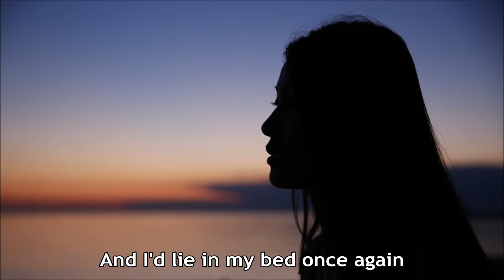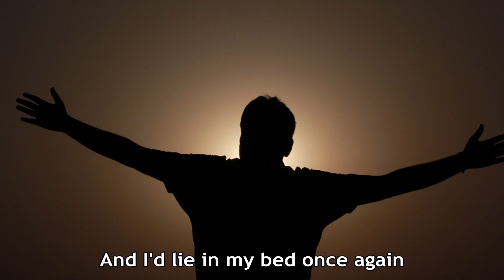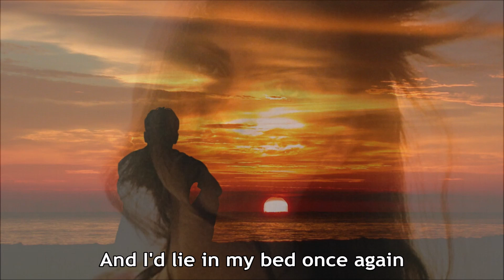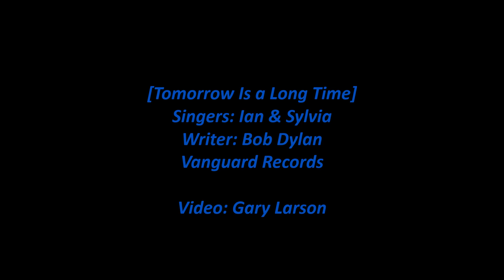Ian & Sylvia - Tomorrow Is a Long Time (Lyrics) [HD]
Ian & Sylvia sing the Bob Dylan song 'Tomorrow Is a Long Time' from their 1963 Vanguard album 'Four Strong Winds'. The song lyrics are in the video and below with comments about the song.

Note: This song has also been recorded by Elvis Presley, Joan Baez, Judy Collins, Odetta, Sandy Denny, We Five, Rod Stewart, and many others.

Note: Ian & Sylvia made seven Vanguard studio albums with 87 songs from 1962 to 1968. This song is the second track on their second album. The next track is 'Katy Dear'.

[Vinyl/Lyrics/14-Images/WAV]

Tomorrow Is a Long Time (Singers: Ian & Sylvia)

 If today was not an endless highway
 If tonight was not a crooked trail
 If tomorrow wasn't such a long time
 Then lonesome would mean nothing to me at all

 Yes, and only if my own true love was waiting
 And if I could hear her heart a-softly pounding
 Only if she was lyin' by me
 And I'd lie in my bed once again

 I can't see my reflection in the water
 I can't speak the sounds that know no pain
 I can't hear the echo of my footsteps
 I can't remember the sound of my own name

 There's beauty in the silver singin' river
 There's beauty in the sunrise in the sky
 But none of these and nothing else can match the beauty
 That I remember in my true love's eyes

Album Personnel: Ian Tyson - vocals, guitar, Sylvia Fricker - vocals, guitar and autoharp, John Herald - second guitar, Eric Weissberg - bass.

Album liner notes by Pete Welding: The lyric Tomorrow Is a Long Time is from the pen of the gifted Bob Dylan, brightest and most promising of the younger folk poets. "Bob can write a fine, tender love song when he has a mind to," the pair explain, " and this is one of his best."

Wikipedia states:

"Tomorrow Is a Long Time" is a song written and recorded by Bob Dylan. Dylan's version first appeared on the album Bob Dylan's Greatest Hits Vol. II compilation, released in 1971. It was subsequently included in the triple LP compilation Masterpieces.

Dylan's officially released version of the song is a live recording from his April 12, 1963, concert at New York's Town Hall. Dylan had recorded the song in December 1962 as a demo for M. Witmark & Sons, his publishing company. This particular recording, long available as a bootleg, was released by Columbia in 2010 on The Bootleg Series Vol. 9: The Witmark Demos: 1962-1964. A studio version of the song, an outtake from the June 1970 sessions for New Morning, has also been bootlegged.

The song was featured in the first season finale of The Walking Dead.

In the 2017 film The Vanishing of Sidney Hall the song appears twice: once sung by Logan Lerman and again by Bob Dylan in the closing scene.